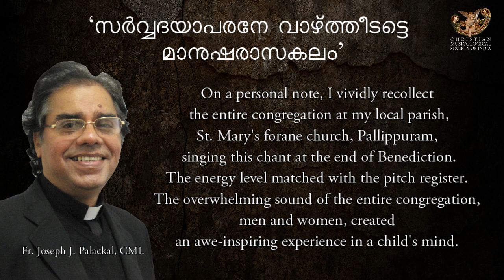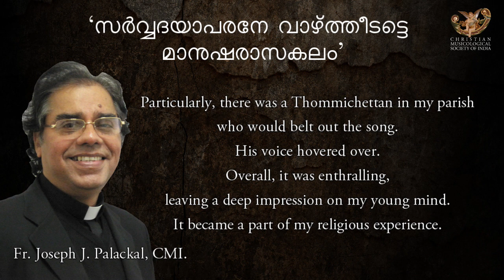DCS 003 : സർവ്വ ദയാപരനെ/SARWA DAYAPARANE: Music & Musicology by Fr.S Sankoorickal and Fr. J Palackal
MA-037-MAL-DCS 003 : സർവ്വ ദയാപരനെ/SARWA DAYAPARANE: Music & Musicology by Fr.Sebastian Sankoorickal and Fr. Joseph J. Palackal, CMI.
Note:
At the end of a tiring day of lengthy interviews and conversations, Fr. Sankoorikkal, myself, and the media team were exhausted (see Aramaic Project-25 We came back to Fr. Sankoorikkal’s room for the final part of the videotaped interview. I wanted to end our conversation on a high note. I asked Fr. Sankoorikkal if he knew Sarwa Dayaparane from the 1950s. Fr. Sankoorikkal came back to life with a burst of energy and started singing the song in his characteristic high pitch register. I had no choice but to join him. We were at the same wavelength. The videographer captured the memorable moment for generations to watch.

The song has a fascinating history. Before the Second Vatican Council. As in other parts of the world, the Catholic Churches in Kerala concluded the principal Sunday liturgy with the Benediction of the Blessed Sacrament. The chants for the Benediction were in the Syriac translation of the Latin chants. At the end of the Benediction, in the place of the Divine Praises, the congregation sang Sarwa Dayaparane. Singing a Malayalam song was a privilege and an honor. The congregation put its heart and soul into singing this concluding hymn.

We do not yet know the composer of the song (ten couplets) or the melody. The melody may be of Tamil origin. The melody has a descending cadence. On a personal note, I vividly recollect the entire congregation at my local parish singing this chant at the end of Benediction. The energy level matched with the pitch register. The overwhelming sound of the entire congregation, men and women, created an awe-inspiring experience in a child's mind. Particularly, there was a Thommichettan in my parish who would belt out the song. His voice hovered over. Overall, it was enthralling, leaving a deep impression on my young mind. It became a part of my religious experience.

It was indeed a pleasure to sing with Fr. Sankoorikkal. We wish the song came back to the chant repertory of the current generation. See the complete text of the song in our Directory of Christian Songs

 Reference

New York

16 July 2021